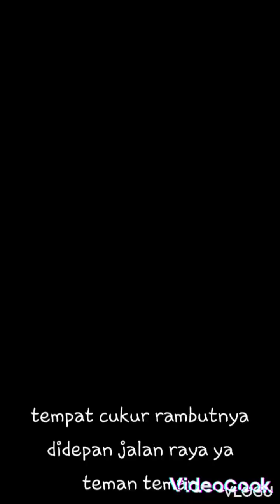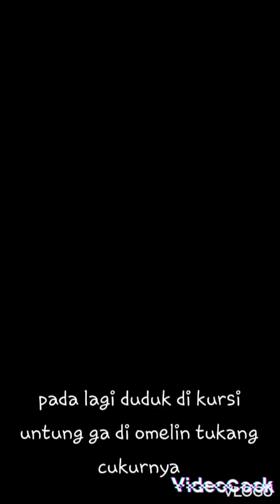cukur cukur tuk menyambut tahun baru harus serba baru😄😄😄😄